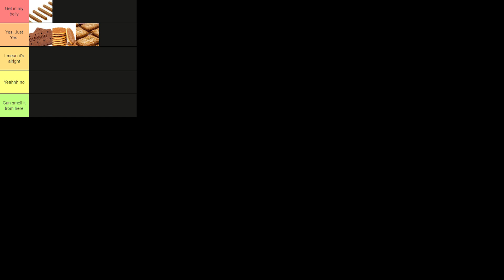British Biscuits Tier List, Guess The Movie Soundtrack & Was Dubois Robbed? - Episode 9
Max and Charley rank British biscuits from “can smell it from here” to “get in my belly”, talk on their opinions of the Usyk vs Dubois fight, touch on India’s recent achievements on the moon and much more, as well as the usual mini-games and hot topics…

LISTEN ON SPOTIFY: TheGoodDayPodcast

Time Stamps:

0:00 - Intro
5:12 - Usyk vs Dubois
12:22 - Tyson Fury
14:18 - Relationships
15:00 - India’s Spacecraft, Mars, Cheese and GTA 6
23:06 - Natural Disasters
28:35 - British Biscuits Tier List
47:18 - Guess The Movie Soundtrack
56:07 - Outro

**PLEASE NOTE** A wide variety of topics will be mentioned throughout the video (some are adult-themed) and any younger viewers (and their guardians) should be advised that some topics will be for mature audiences only.

for the mini game of the week.